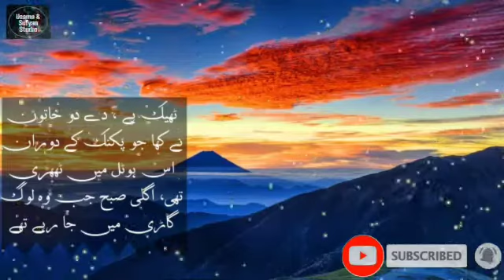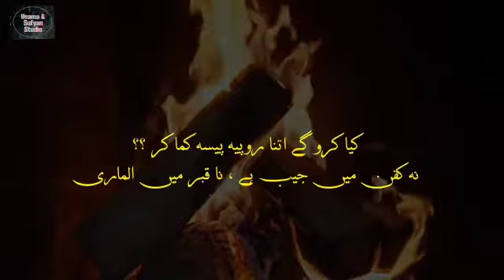Ameer Jhonpri Wala | Rich vs poor | Sabaq Amoz Kahani In Urdu | Urdu Story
Ameer Jhonpri Wala | Ameer vs gareeb | Sabaq Amoz Kahani In Urdu |
 Urdu Story | Hindi Sabaq Amoz Kahani | Akhlaqi Kahani |
By Sufyan Muhammad Amin.

Usama & Sufyan Studio

"Usama & Sufyan Studio"  has been created to share beautiful moral stories to make you feel wonderful and make your day.

We are constantly working hard to make Usama  & Sufyan Studio better and more entertaining for you. We need your full support so please feel free to use the comment box for any suggestions/problems we would love to hear from you.